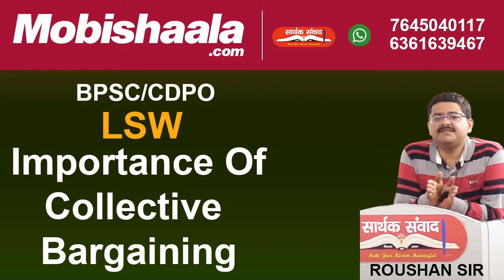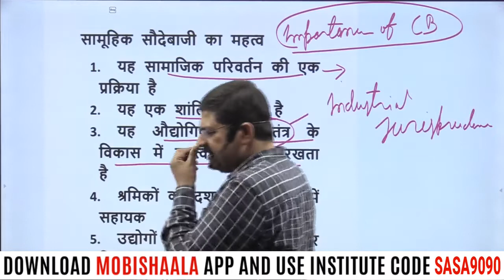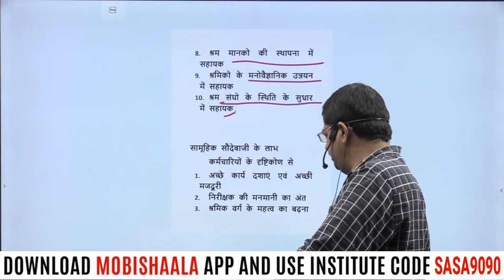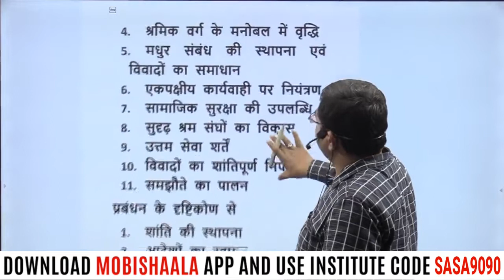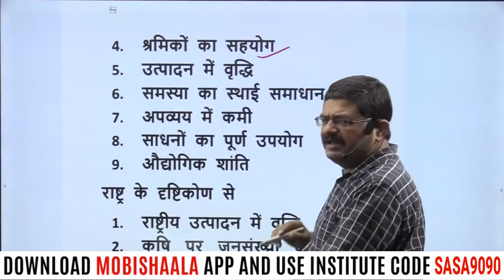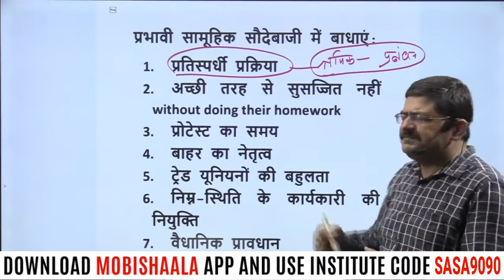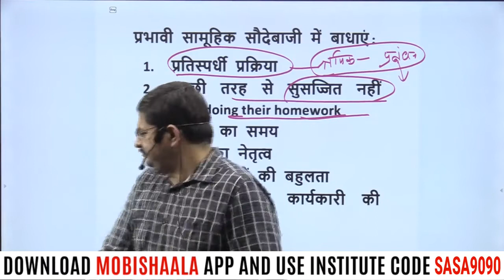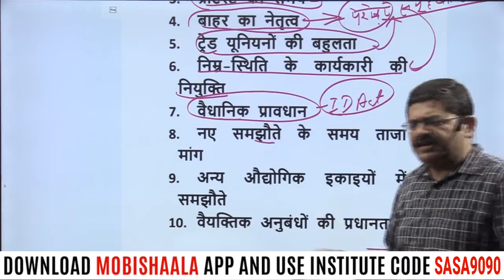BPSC/CDPO : Importance of Collective Bargaining-LSW BY ROUSHAN SIR | Saarthak Samwad